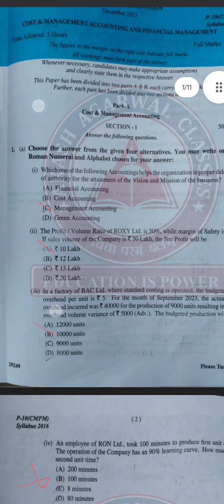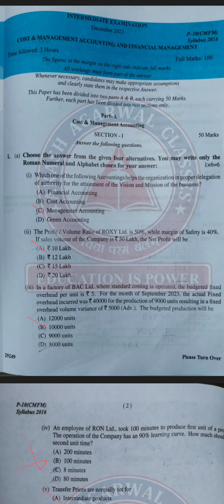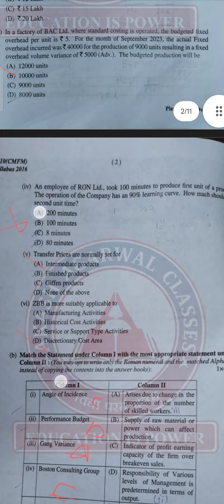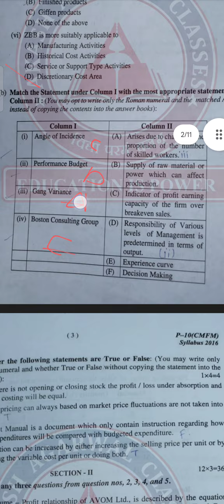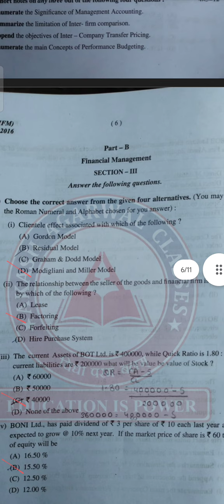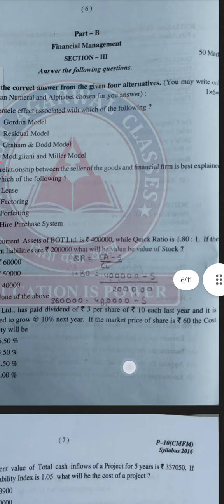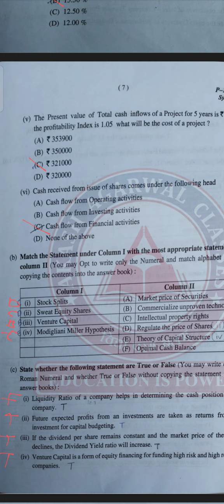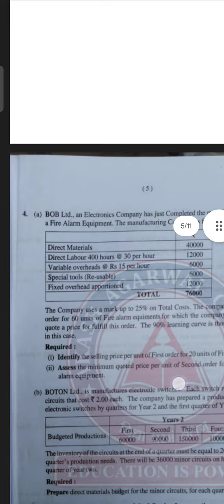CMA INTER Cost and Fm | Full Solutions Dec 2023 | Paper 10 | Syllabus 2016